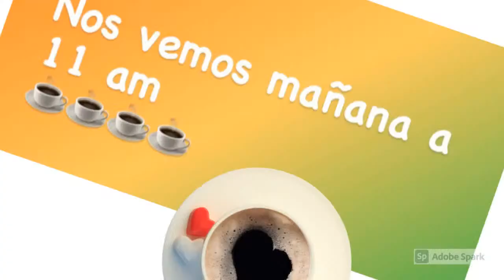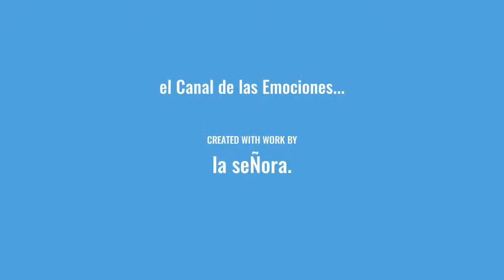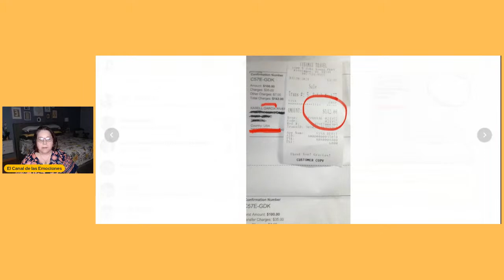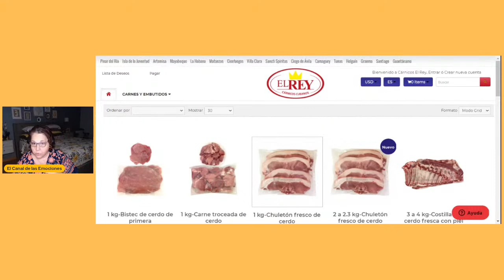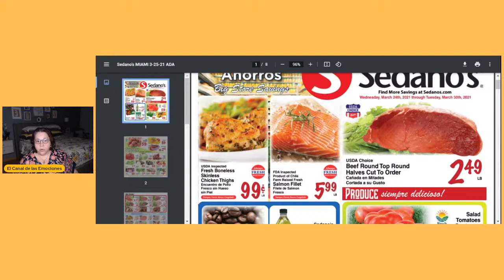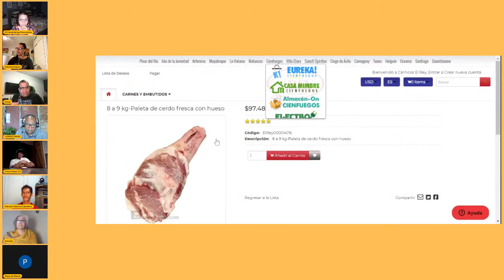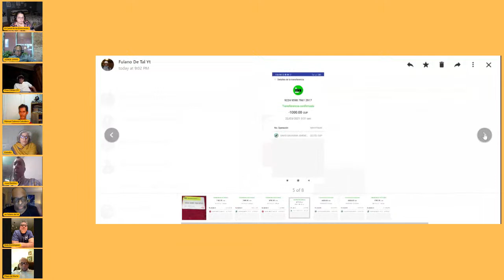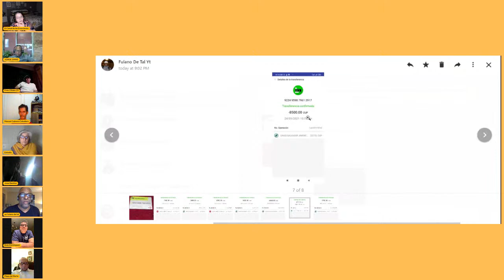FAMILIA💑MANIPULACION🎭Y EL SACRIFICIO🏴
Desmenuzando lo mas dificil.